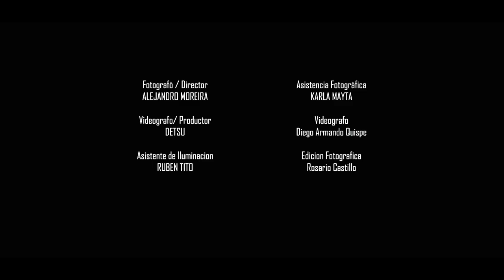VIDEO DE BODAS WEDDING MARIELA Y ROLANDO Trailer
Aqui les compartimos un lindo trailer video de bodas para que puedan ver un poco del trabajo que realizamos para esta linda pareja "Rolando y Mariela"
este video lo realizamos en TARIJA - BOLIVIA.

- Como hacer un video de bodas
- Trailer video de bodas
- Video corto de una boda
- Resumen de Boda
- Videoclip de boda
- Como hacer una produccion de video de bodas

CONTACTOS 78237585   Tarija - Bolivia